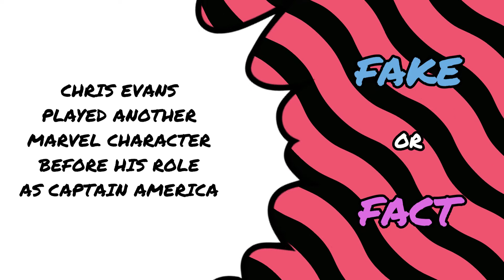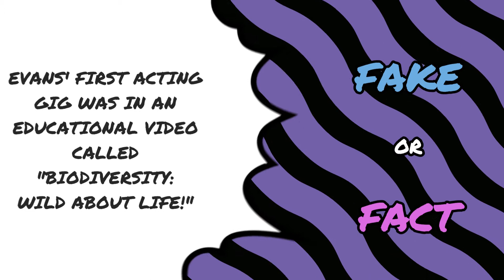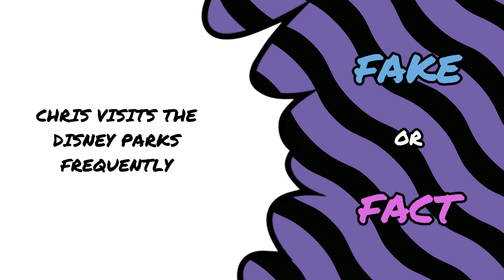CHRIS EVANS | CELEBRITY TRIVIA | FAKE OR FACT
ENJOY TRIVIA?
TEST YOUR KNOWLEDGE WITH OUR MULTIPLE CHOICE QUIZ GAMES!
WE HAVE A GROWING VARIETY OF GAME PLAY FOR YOUR TRIVIA NIGHT.

TELL US YOUR SCORE IN THE COMMENTS BELOW.